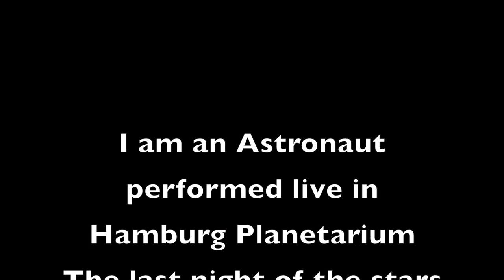I am an Astronaut Live, Hamburg Planetarium 02/08/15 Kim Wilde Ricky Wilde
Benji Sings live with a very special intro from Kim and Rick